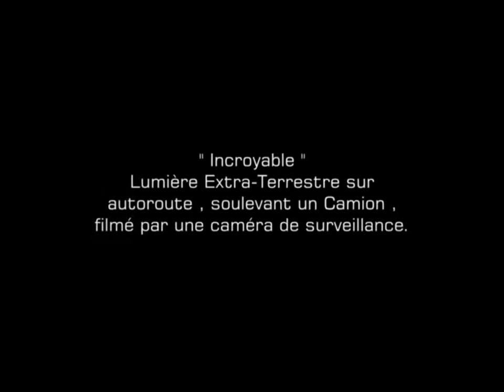Mystery light lifts truck while driving on freeway (Germany) Debunked to be hoax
Debunked *i get annoyed when people make hoaxes that look real and claim them to be real...

Being German, living in the same state where these instances supposed to have taken place, I took it upon myself to do a little research into the matter.

It appears that the two (or more) friends Christopher Zitterbart and Dominik Adam-Nikel thought it might be funny to do a video shoot of a different kind for once. Both are independent producers who work in advertising.

There are many things wrong with these videos, and I will point them out:

There are no TV channels like "PNC News" or "HPDM 9" to be found anywhere on the internet
The cam in the shot where the truck appears to be lifted doesn't show the 24 hour time format used in Germany (without exception)
Christopher Zitterbart doesn't appear to be anything but an award winning video producer in "creative producing" and advertising, according to his
The "witness" Dominik Adam Nikel, which Zitterbart is interviewing on the highway does also appear to have ties to the production of commercials. I couldn't find a definite website of his, but the only links after searching his name that pop up show a single individual with that name living in Frankfurt, Germany. Others are registry inputs on certain pages (he's mentioned in the first passage) (The photo of him looks similar I think, at a younger age)
The language seen in the cam shot of the "HPDM 9" video shows English language
The "reporter" Andrea Krauss is certainly not original German. From her facial features she's probably Russian-German (who always have German surnames, historical reasons), or eastern European married to a German, but with this heavy accent and grammar errors, she would never be allowed on TV as a reporter, even if a station like "HPDM 9" would exist. And not even with a pretty face like hers.
Also there is literally nothing to be found on the web in any German paper. And I do know how to search ;)

So as an original German, living in the same state (Baden-Württemberg) where these things supposed to have taken place, I can assure You that this whole "broadcast" even feels and looks like a bad fraud. I have to commend Zitterbart on the effects in the truck video, though.
It's a sad thing that after so much real evidence for the existence of UFOs, some hoaxers still find it amusing to try to discredit the work of credible researchers of these phenomena.